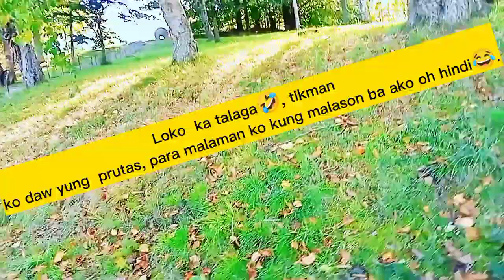MAGKASINABOT RAMING DUHA OG ENGLISH KARABAW😂|BOTANISKA GARDEN PART1|VLOG IN SWEDEN🇸🇪|Rose Andales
MAGKASINABOT RAMING DUHA OG ENGLISH KARABAW😂|BOTANISKA GARDENP PART1|VLOG IN SWEDEN🇸🇪|Rose Andales

Please libre lang po 😊 kung gusto niyo lang, walang pilitan😀Salamat.